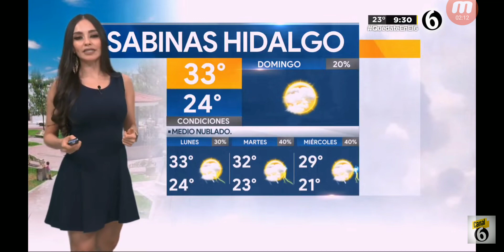Emily Quiñones 2021 05 30